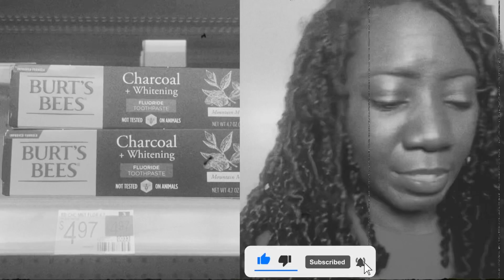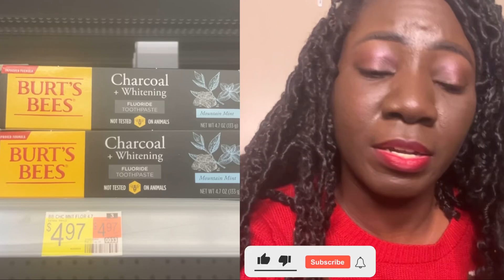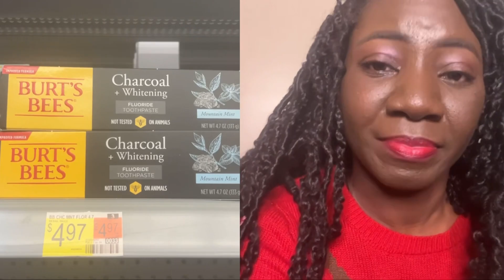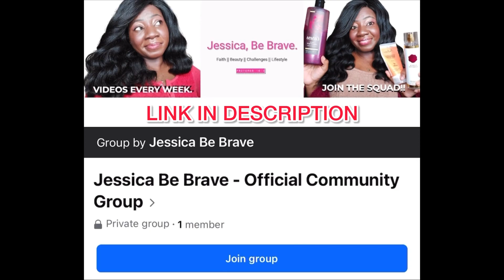BURT’S BEES CHARCOAL + WHITENING TOOTHPASTE‼️ MY CONCERNS ABOUT CHARCOAL IN TOOTHPASTE. ORAL HYGIENE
Channel Blog:
JessicaBeBrave.com

This video features music created using Drum Pad

Musician: Jeff Kaale

Musician: Jeff Kaale

Musician: Jeff Kaale

Musician: Jeff Kaale

Musician: Lakey Inspired

Musician: Jeff Kaale

Musician: Not The King

Musician: LiQWYD

Musician: LiQWYD

Musician: LiQWYD

Musician: Jeff Kaale

 • Autumn 2011 – Lox...